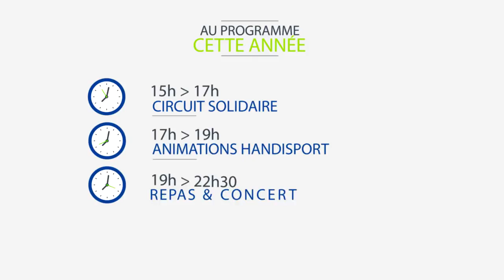La Boup' Handisport 2015 - Teaser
Samedi 11 juillet 2015, l'association de la Boup' Handisport organise sa 3ème édition!